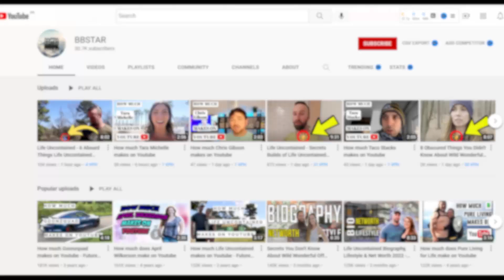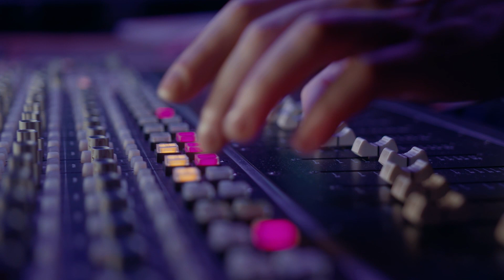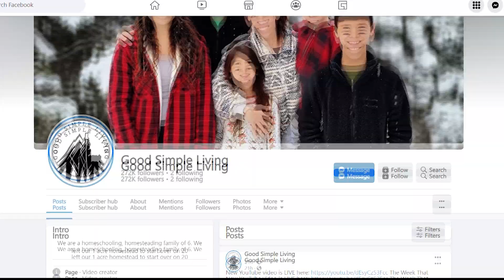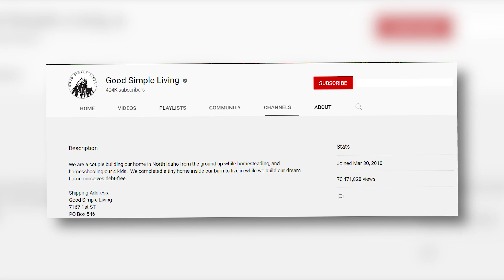7 Thing You Don’t Know About Good Simple Living